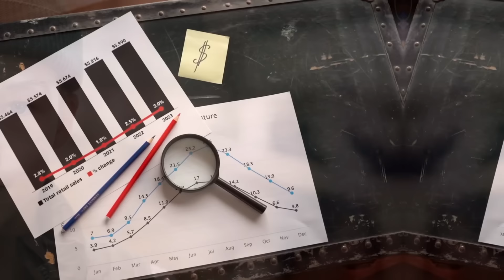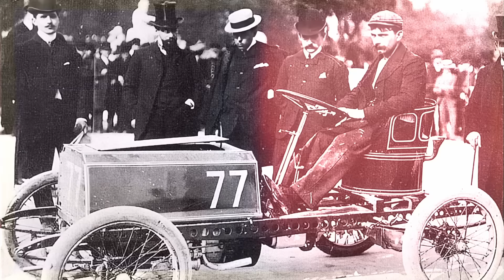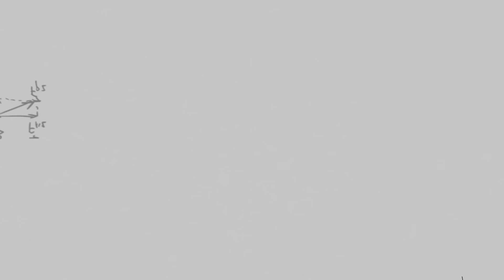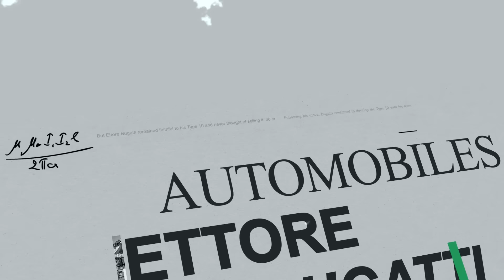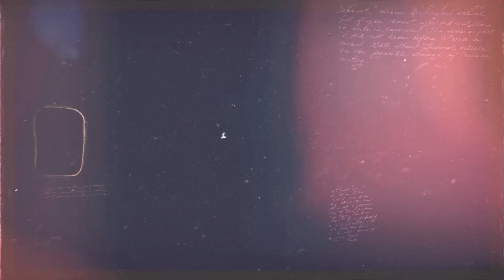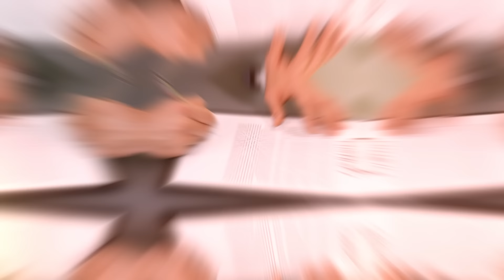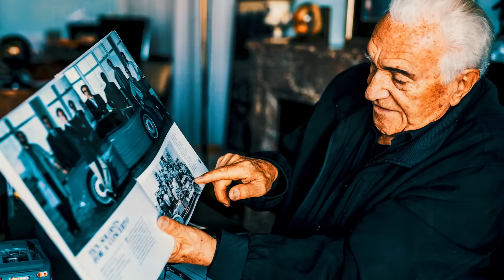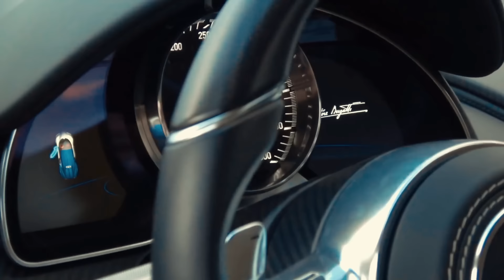The Untold Story of Bugatti🔥 | Documentary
The history of Bugatti is one of triumph and tragedy. We need to go back a century, to the basement of a German home, to grasp what I'm saying. Ettore Bugatti made the decision to quit his employment and launch his own business in France after finishing the construction of his automobile. He developed some of the most powerful and opulent automobiles during the following few years, emerging as one of the top engineers of his era. But despite his success, everything fell apart suddenly when Ettore was forced to sell his business, without knowing what the future held for the Bugatti name.

bugatti review
bugatti chiron
bugatti veyron
bugatti documentary
bugatti history
ettore bugatti

List of the components used:

Keyboard & Mouse